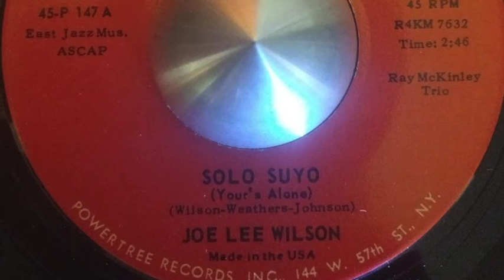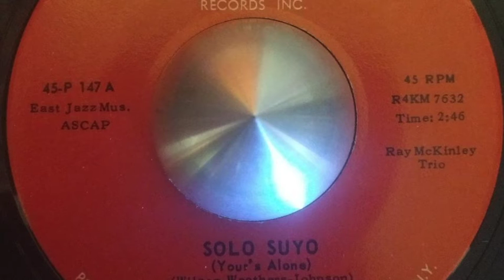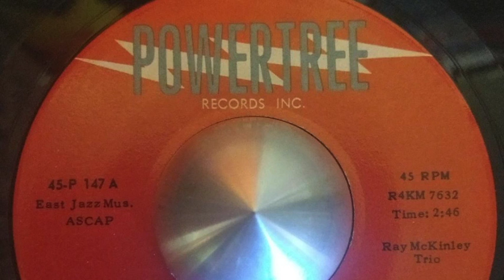Joe Lee Wilson Solo suyo